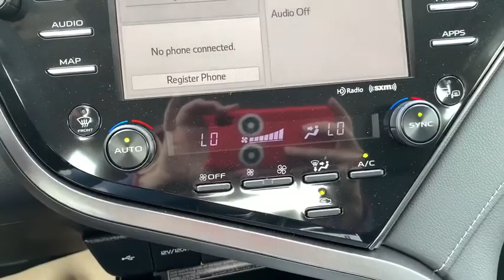2020 Toyota Camry Pasadena, Arcadia, Monrovia, Los Angeles, Alhambra, CA T201257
Wind Chill Pearl New 2020 Toyota Camry available in Pasadena, California at Toyota Pasadena. Servicing the Arcadia, Monrovia, Los Angeles, Alhambra, CA area.

Toyota Pasadena
3600 E. Foothill Boulevard